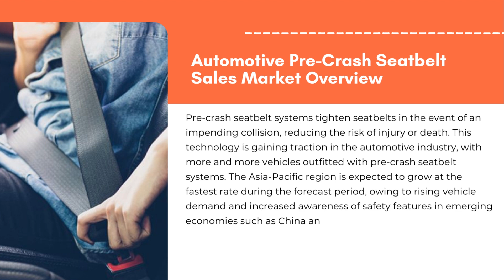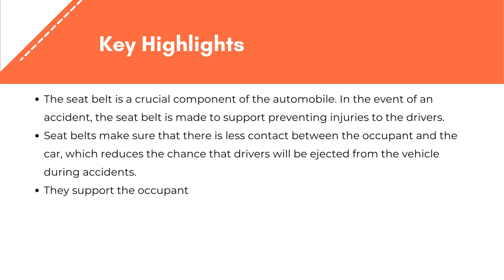Automotive Pre-Crash Seatbelt Sales Market | Exactitude Consultancy Reports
Automotive Pre-Crash Seatbelt Sales Market Size by Type (Preload Type Belt, Pre-roll Preload Type Belt), by Application (Passenger Car, Commercial Vehicle), by Technology (Conventional Seatbelt and Inflatable Seatbelt) and by Region Global Trends and Forecast From 2022 To 2029

The global Automotive Pre-Crash Seatbelt sales market is expected to grow at a 4.1% CAGR from 2022 to 2029, from USD 11.12 billion in 2020.

Segment Analysis
The passenger car application segment held the largest share of more than 65% in 2021 and is expected to maintain its dominance throughout the forecast period. The increasing importance of passenger cars as a mode of transportation due to rising disposable income levels, particularly in emerging economies such as China, India, and Brazil, is expected to boost industry growth over the forecast period. Due to rising demand from construction equipment manufacturers across various regions, the commercial vehicle application segment was valued at USD 1,400 million in 2021.